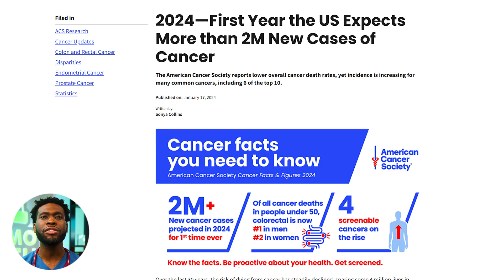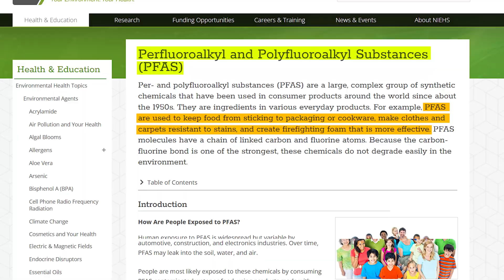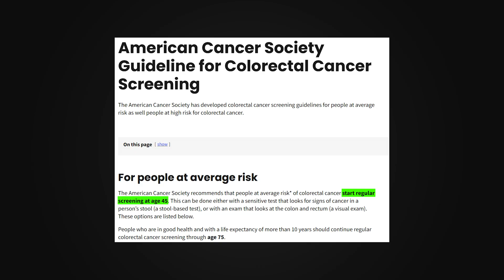Why Are So Many Young People Getting Cancer?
In this video, Doctor Dynamo discusses the alarming rise of cancer in young adults and unveils the hidden factors contributing to this trend. Tune in to learn more!

The Alarming Rise of Cancer in Young Adults: Unveiling the Hidden Factors